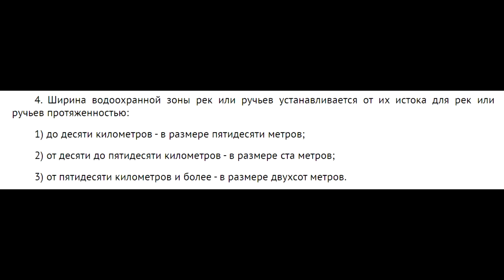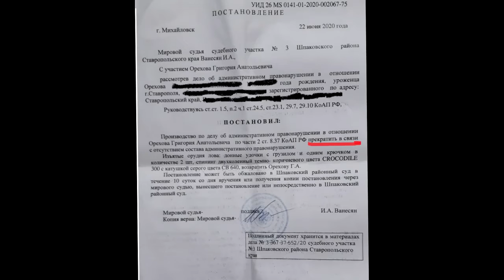Одна рыбалка 2 штрафа р Егорлык Ставропольская РЫБ ИНСПЕКЦИЯ Борзые сотрудники рыбинспекции 2022